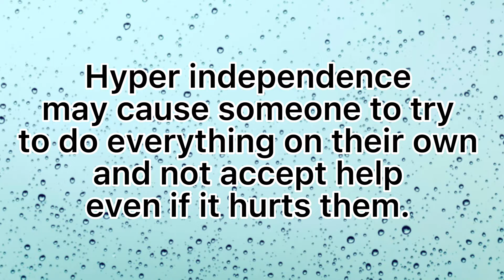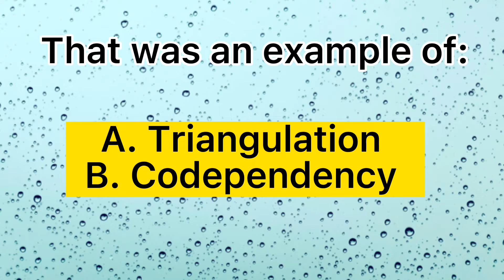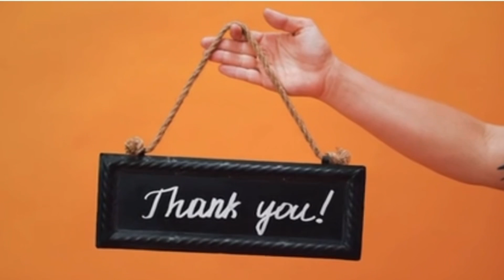Spot what's straining the relationship. Relationship Patterns lesson plan, Part 4 - quiz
Test your knowledge to see if you can spot unhealthy behaviors acted out in a variety of skits. The building healthy relationships series (playlist) can be found on my channel homepage and consists of the following topics:
Triangulation: manipulation when one person/group uses two or more people against each other. Codependency: behavior where a relationship is imbalanced making one person the perpetual giver and another the taker. The giver may invent ways to feel needed in thoughts it will increase their acceptance by others. Hyper Independence: where a person may insist on doing most things alone, without help even when it causes them hurt/problems. See if you can spot the behavior by watching this video and learn more about these topics that impact every day life.

Video content:
00:00 Intro
00:13 Example 1 - skit with quiz
00:56 Example 2 - skit with quiz
01:51 Homework and wrap up

Can you spot the dysfunction? Identify the behavior in each skit. - Relationship Patterns lesson plan, Part 4 quiz